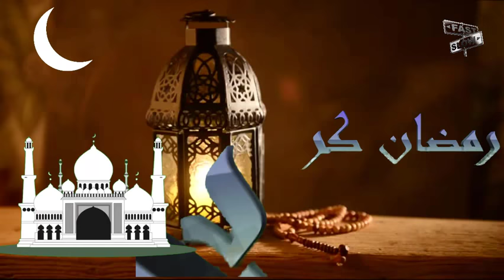اجمل تهنئة رمضان - احمد بو خاطر| كل عام وانتم بخير HD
كل عام وانتم الي الله اقرب